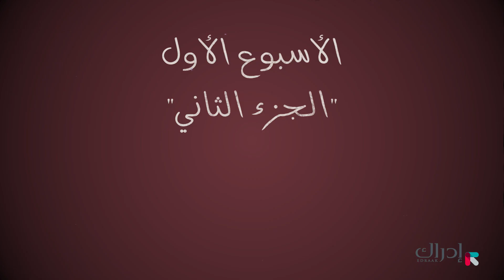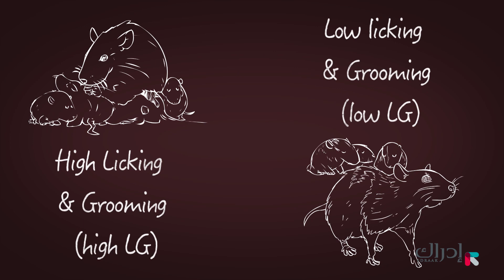أسس التربية السليمة - العلم وتربية الأبناء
ما هو أثر العلاقة الصحية بين الأهل والأبناء؟ تعرف على أثر الاهتمام بالأطفال في زيادة الجرأة والقدرة على التكيف، من هو كلانسي بلير؟ ما هو أثر الإهمال على مستويات الكورتيزول عند الأطفال؟ ما هي التجارب التي أجراها مايكل ميناي؟ لماذا كانت الفئران حقل التجارب؟
هذا الفيديو هو جزء من مساق "أسس التربية السليمة"المتاح مجاناً على منصة إدراك، للتسجيل في المساق: